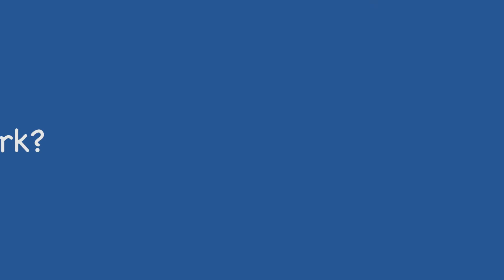Get to Know a Big KIPPster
Meet Ms. Lemon, a third grader teacher at KIPP Kirkpatrick Elementary School.